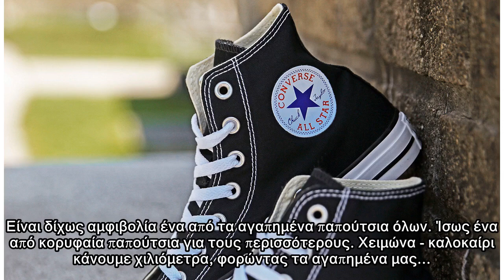Αγόρασε τώρα τα νέα σου All Star!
Είναι δίχως αμφιβολία ένα από τα αγαπημένα παπούτσια όλων. Ίσως ένα από κορυφαία παπούτσια για τους περισσότερους. Χειμώνα - καλοκαίρι κάνουμε χιλιόμετρα, φορώντας τα αγαπημένα μας... σταράκια!  Δερμά...